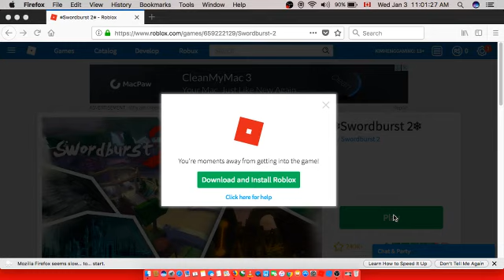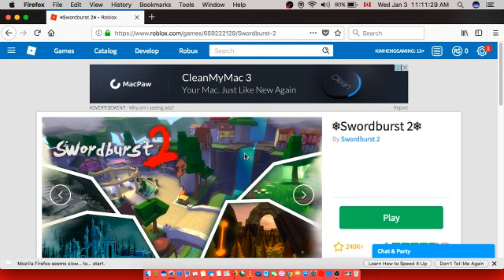Let's Play Roblox EP:5/KIM HENG (KHMER)